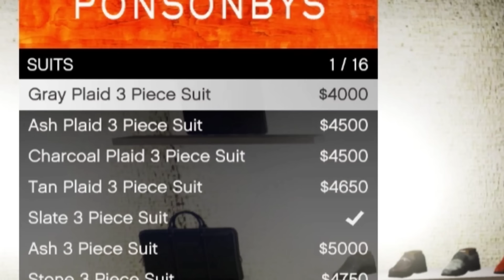Shinchan Get Married in GTA 5 || Franklin Celebrating Shinchan Wedding || Gta 5 Tamil